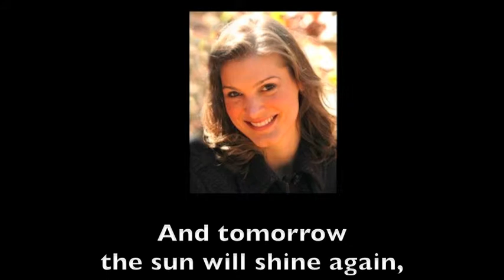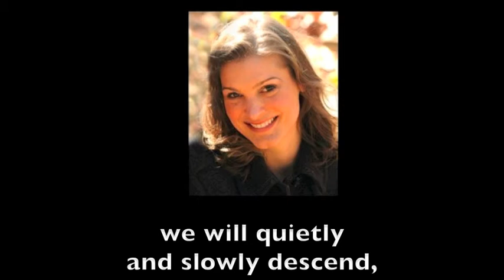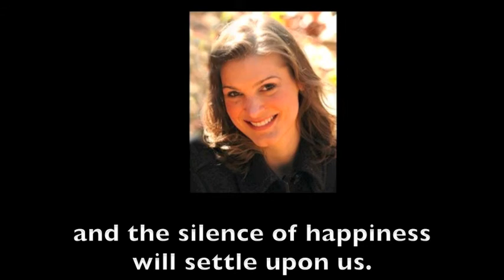Morgen (Strauss) w/TITLES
Carrie Kahl-Hardy sings "Morgen" by Richard Strauss at the opening day Tea Concert for the Bar Harbor Music Festival 2012.  Pianist Cara Chowning